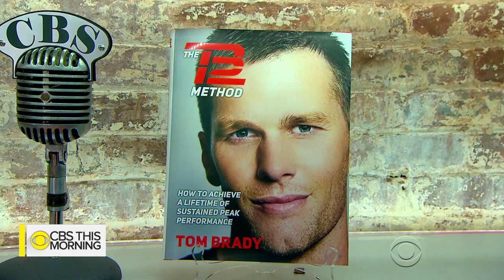NFL superstar Tom Brady reveals fitness tips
At age 40, Tom Brady shows no signs of slowing down in a game dominated by younger players. The New England Patriots quarterback tells Norah O'Donnell his performance is due to his unique fitness and diet regimen, described in his new book, "The TB12 Method: How to Achieve a Lifetime of Sustained Peak Performance," in which he teaches the benefits of muscle pliability.